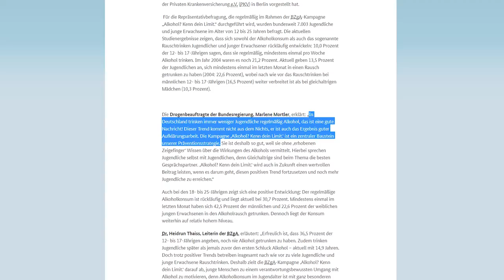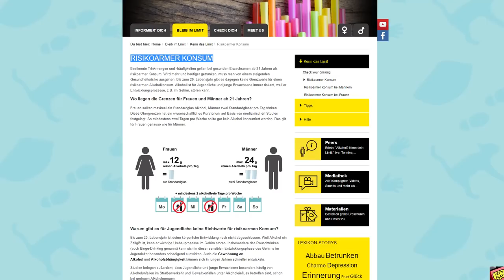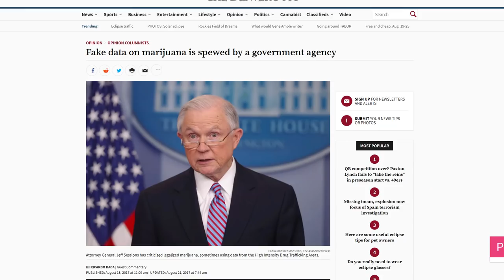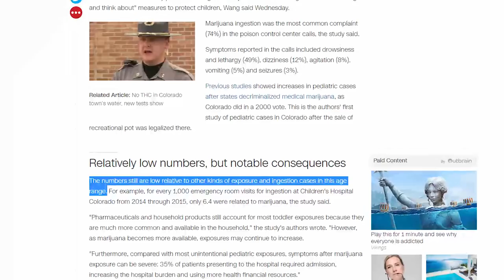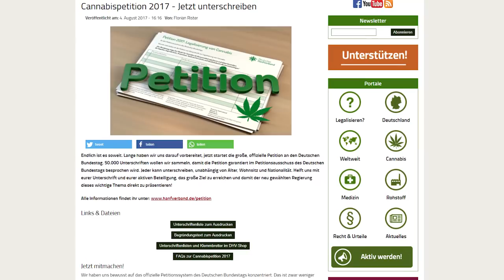MARLENE MORTLER GRILLEN - NEIN zu SAFER USE!😠 by OPEN MIND